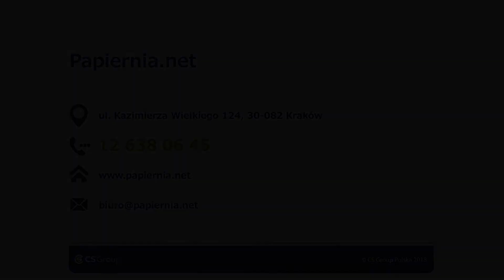Ksero wydruk wielkoformatowy oprawa prac Kraków Papiernia.net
Siedziba firmy Papiernia.net zlokalizowana jest w Krakowie. Specjalizujemy się w usługach kserograficznych. W naszej ofercie można znaleźć drukowanie oraz plotowanie dokumentów. Możemy zaproponować wydruki cyfrowe, solwentowe i wielkoformatowe. Podejmiemy się również kopiowania. Zajmujemy się wydrukiem ulotek reklamowych, ulotek oraz materiałów konferencyjnych.

Do zakresu świadczonych przez nas usług należy wydruk bądź kopiowanie dokumentów firmowych. Uzupełnienie naszej oferty stanowi oprawa prac dyplomowych, w tym prac licencjackich i magisterskich.